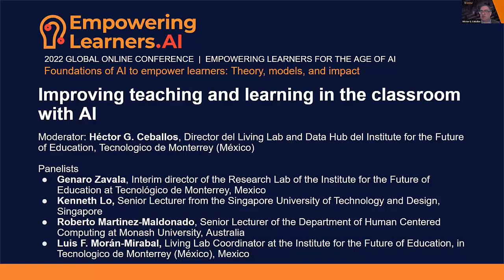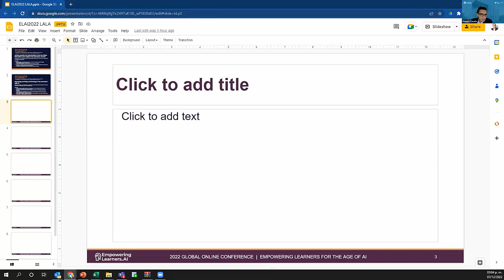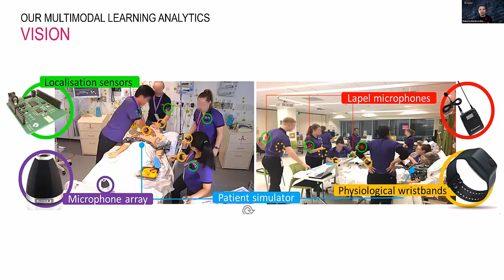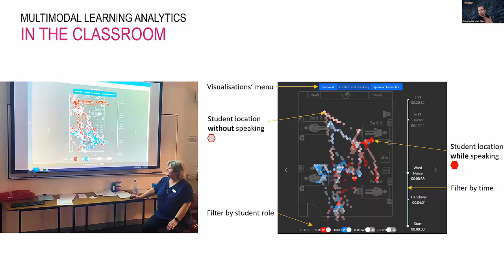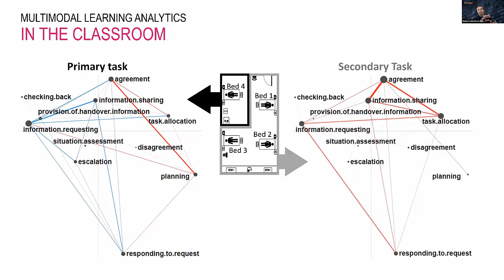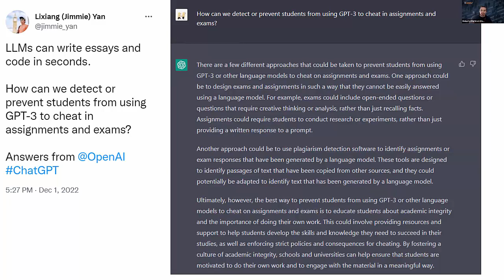Panel: Improving teaching and learning in the classroom with AI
Moderator:
Héctor G. Ceballos, Director of the Living Lab and Data Hub of the Institute for the Future of Education, Tecnologico de Monterrey (México)

Speakers:
Luis F. Morán-Mirabal, Living Lab and Data Hub of the Institute for the Future of Education, Tecnologico de Monterrey (México); Genaro Zavala, Interim Director of the Research Lab of the Institute for the Future of Education, Tecnológico de Monterrey, Mexico; Kenneth Lo, Director of Office of Digitial Learning and CampusX, Singapore University of Technology and Design, Singapore, Roberto Martinez-Maldonado, Senior Lecturer, Monash University, Australia

Description:
The ever-increasing use of disruptive technologies in education, seeks to improve the way in which teachers and learners interact within a classroom, whereas in a remote, hybrid, or in-person environment. The introduction of innovative learning platforms that incorporate Virtual, Augmented and Mixed Reality (VR, AR, and MR), along with the use of multimodal devices that track visual, spoken, spatial, emotional, and neuronal attributes, has allowed researchers and faculty members to gain a deeper understanding of the interactions taking place in such environments. Furthermore, the development of scientific fields such as Human Computer Interaction (HCI), Computer Vision (CV), Machine Learning (ML), Educational Data Mining (EDM), Learning Analytics (LA), and Multimodal Learning Analytics (MMLA), has promoted the use of Artificial Intelligence (AI) techniques to translate data traces into pedagogical constructs, behavioral and environmental factors, learning indicators, and actionable feedback. These prominent fields of study aim to close the gap between technology (i.e, tools) and pedagogy (i.e., theory) in Physical, Phygital, and Cyber-Physical learning environments. This panel aims at sharing multiple initiatives and projects taking place at the Institute for the Future of Education (Tecnológico de Monterrey, Mexico) and the Singapore University of Technology and Design (SUTD), which focus on improving the teaching and learning process through the use of AI.